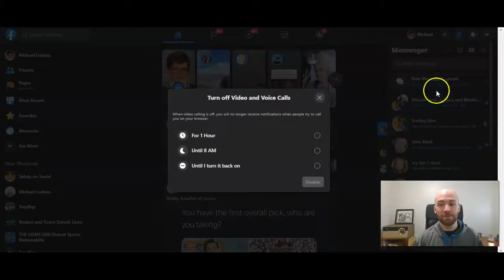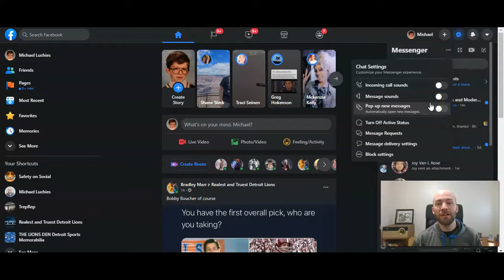How to Turn Off Facebook Messenger Sounds in 2021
Sick and tired of pesky Facebook Messenger notification sounds? Here's how to turn them off!

Michael Luchies walks you through how to turn these sounds off and on here.